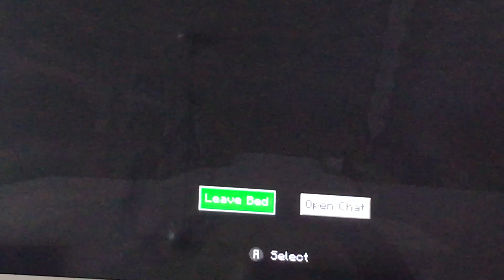Minecraft switch edition, found pig from Minecraft story mode and I am not cool I AM AWESOME 👏